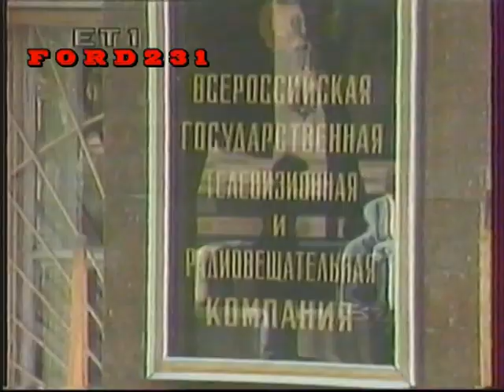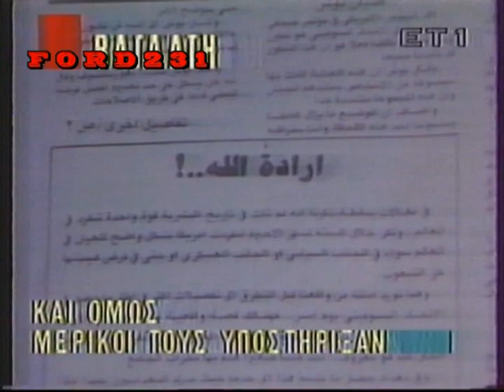ΤΟ ΠΡΑΞΙΚΟΠΗΜΑ ΤΗΣ ΜΟΣΧΑΣ ΕΡΤ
Δευτέρα 19 Αυγούστου 1991. Έκπληκτοι οι κάτοικοι της Μόσχας και άλλων μεγάλων πόλεων της Ρωσίας βλέπουν τεθωρακισμένα του Κόκκινου Στρατού της ΕΣΣΔ στους δρόμους. Τα σοβιετικά μέσα ενημέρωσης μεταδίδουν ανακοίνωση μιας άγνωστης Κρατικής Επιτροπής Έκτακτης Ανάγκης η οποία πληροφορεί τους πολίτες ότι ο πρόεδρος της Σοβιετικής Ένωσης Μιχαήλ Γκορμπατσόφ  ο οποίος βρίσκεται για διακοπές στην Κριμαία έχει ήδη αντικατασταθεί για «λόγους υγείας» από τον αντιπρόεδρο Γκενάντι Γιανάεφ και ότι η αχανής χώρα έχει κηρυχθεί για έξι μήνες σε «κατάσταση ανάγκης»  προκειμένου να αντιμετωπιστούν «η βαθιά κρίση οι πολιτικές- εθνικιστικές εμφύλιες διαμάχες και η αναρχία που απειλεί τη ζωή και την ασφάλεια των Σοβιετικών πολιτών».
Αποσπάσματα από τα δελτία ειδήσεων της ΕΡΤ (ΕΤ-1)
που μεταδόθηκαν εκείνες τις ημέρες.